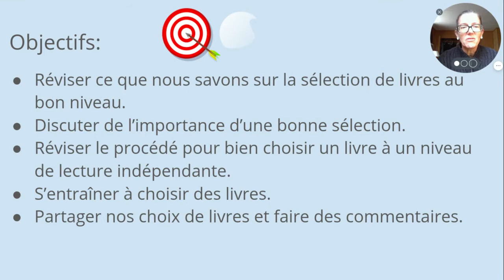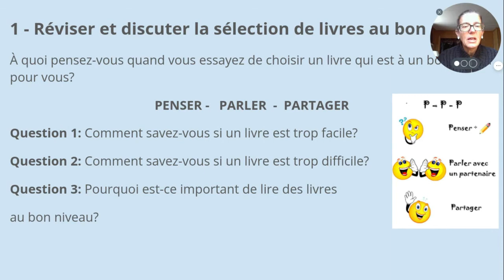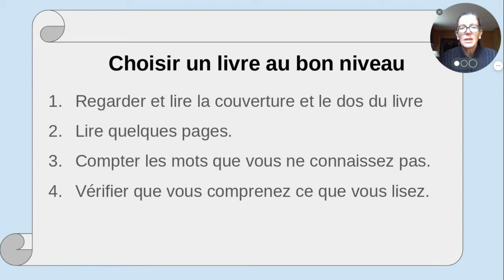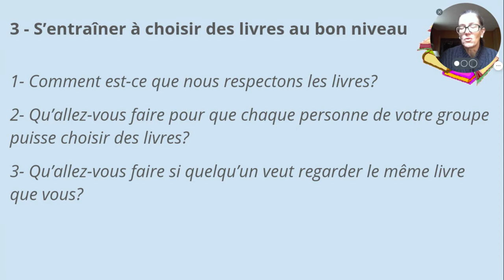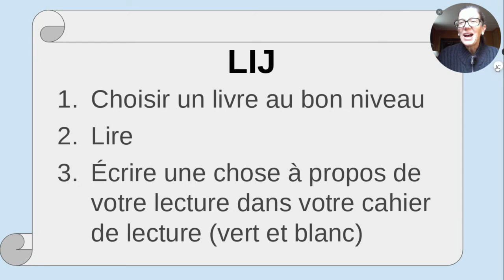LIJ IDR Mini Leçon 1 5th grade